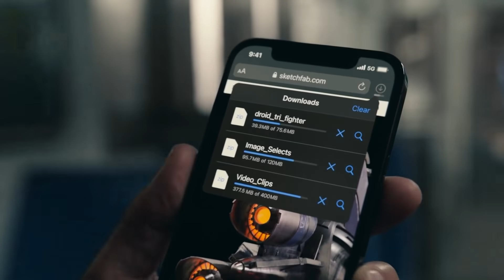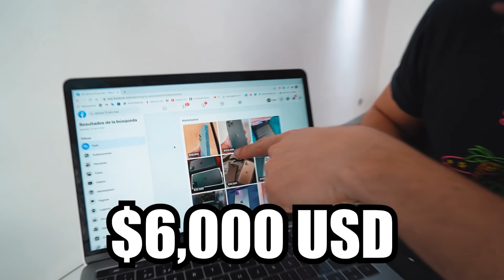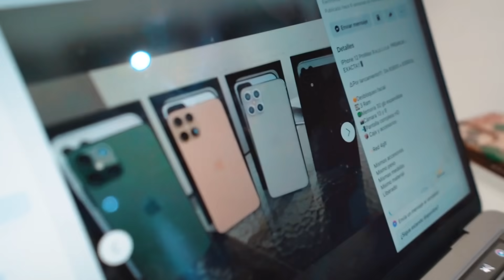ME ESTAFARON VENDIENDO UN IPHONE 12 PRO MAX FALSO 💰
En el video de hoy salimos a las calles de Culiacán a comprar el nuevo iPhone 12 Pro Max pero no cualquier iPhone si no uno clon y mostramos cómo operan las personas que se dedican a estafar a la gente con estos dispositivos!